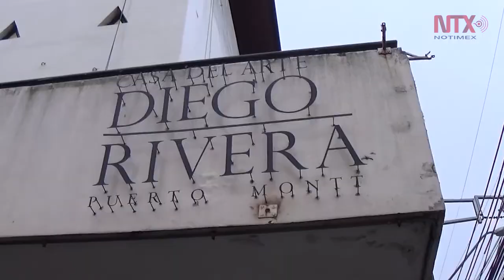Puerto Montt: el arte y la pesca con un origen mexicano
El embajador de México en Chile, Rubén Beltrán Guerrero, se reunió con el alcalde de Puerto Montt, Gervoy Paredes, para firmar un memorando de entendimiento que tiene por objetivo ampliar los vínculos en los aspectos económico y turístico, entre otros